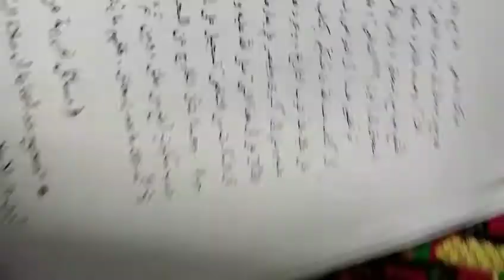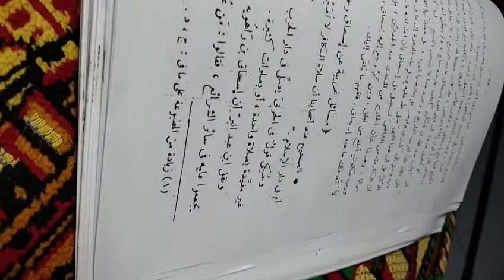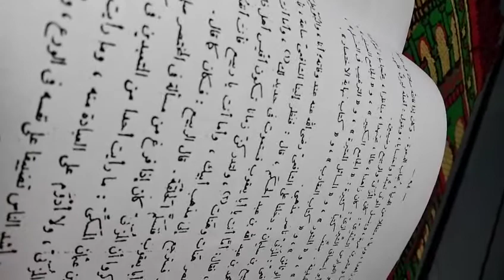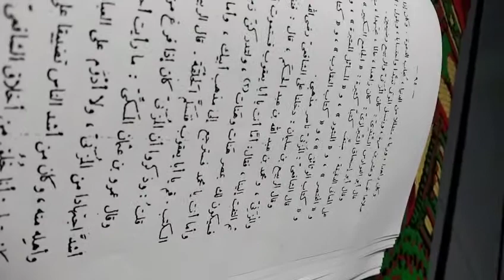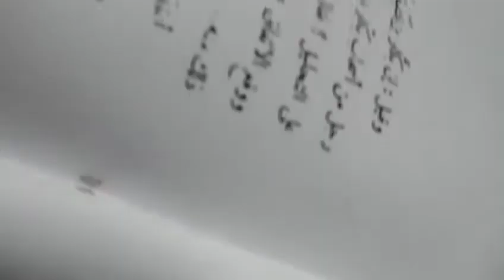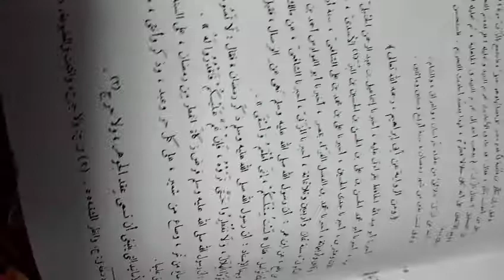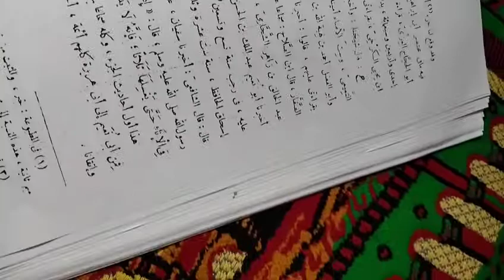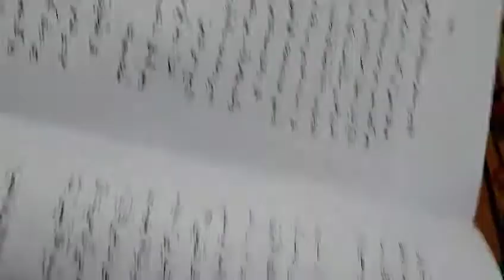طبقات الشافعية الكبرى عن داود بن علي الأصفهاني إن اسحاق بن راهوية لم يفهم احتجاج الشافعي